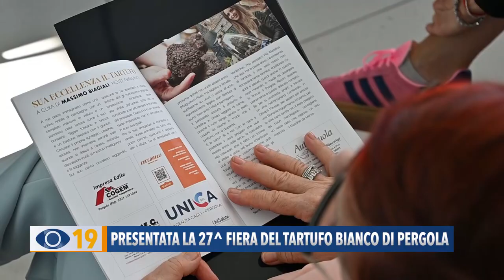Presentata la 27ª Fiera del Tartufo Bianco di Pergola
Si terrà il 6, 13 e 20 ottobre la 27ª edizione della Fiera Nazionale del Tartufo Bianco Pregiato di Pergola. L'evento è stato presentato all’Aeroporto internazionale delle Marche “Raffaello Sanzio”.